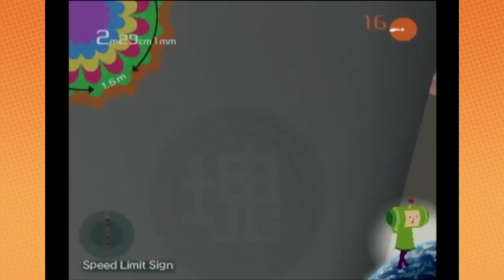Katamari Damacy: How I Roll - PART 6 - Game Grumps